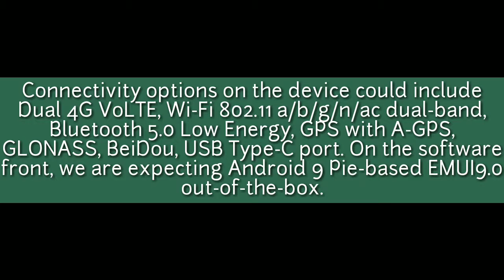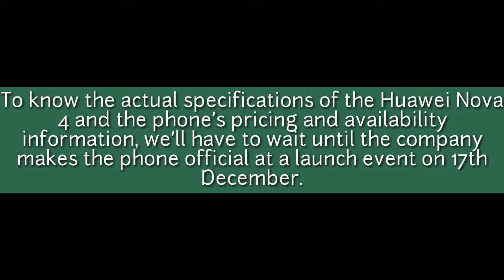Huawei Nova 4 with in-display front-facing camera to launch on December 17❤️[TOP TECHS]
channel/UCn8Z2AWrgZioNh5KFmjZv4Q